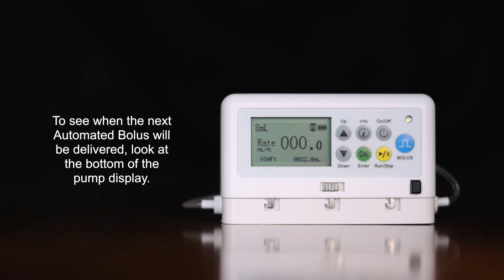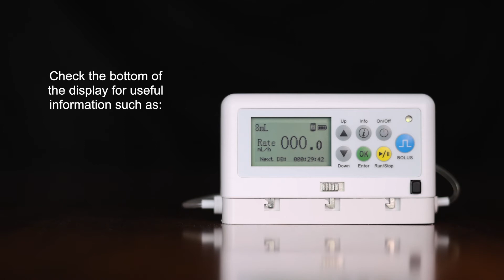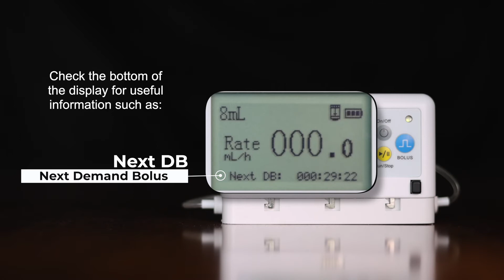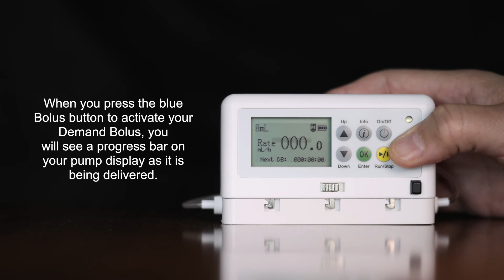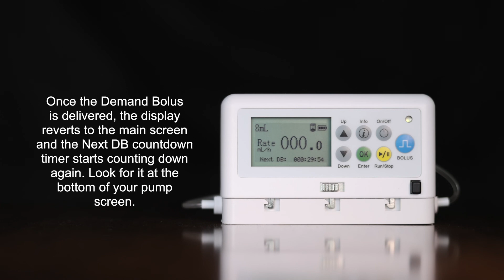Nimbus PainPRO Pain Pump: Auto Bolus (AB) and Demand Bolus (DB) Infusion Modes Explained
In-service video explaining the two bolus infusion modes offered by the Nimbus PainPRO post op pain pump: Auto Bolus (AB) and Demand Bolus (DB). During the Auto Bolus section, the video explains how 000.0 on the main display does not mean the pump is empty or not operating properly. Both segments of the video remind the patient to look at the bottom of the pump display as it cycles through VTBI, VINF, Next DB, and Next AB to confirm that the pump is functioning.